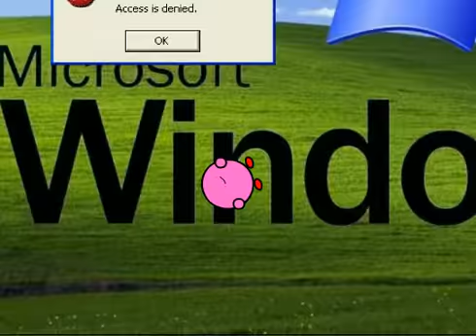СКОРАСТЬ КИРБА 1.0